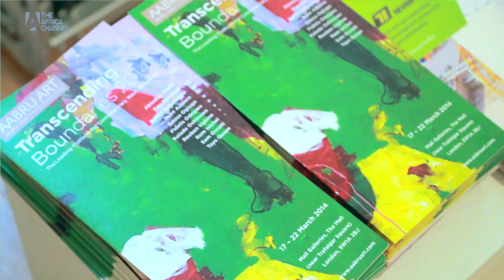The Africa Channel Meets: Peter Adjaye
The Africa Channel Meets composer, musician, DJ, promoter and recording artist Peter Adjaye at AABRU ART'S Pop up exhibition - Transcending Boundaries a showcase of Nigerian artists in London.